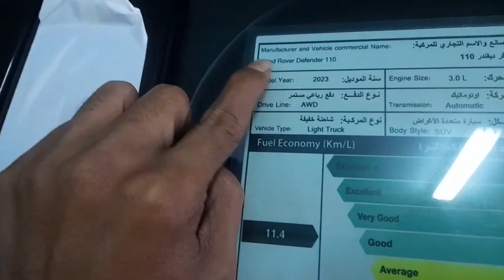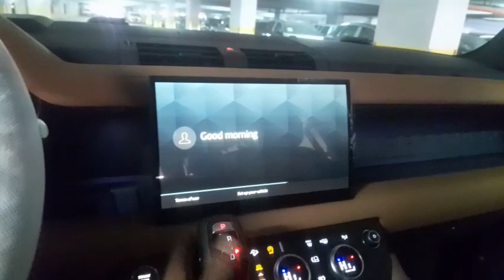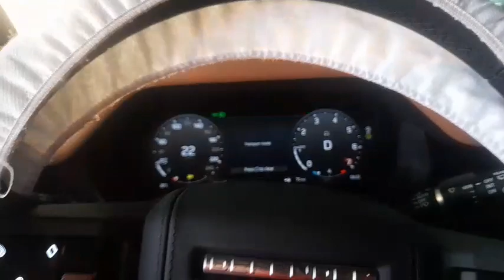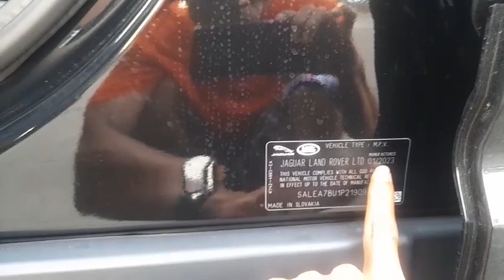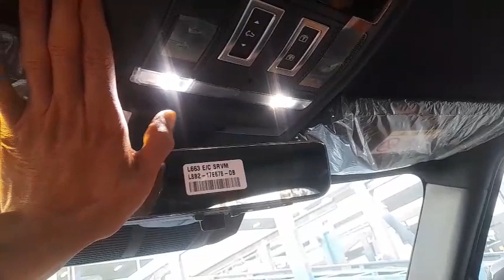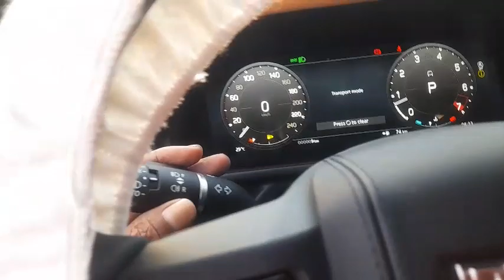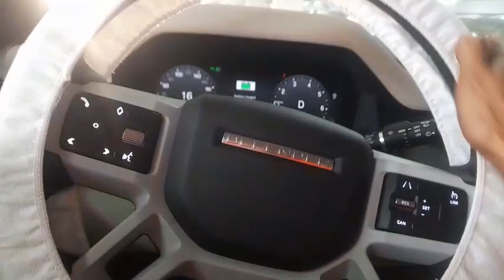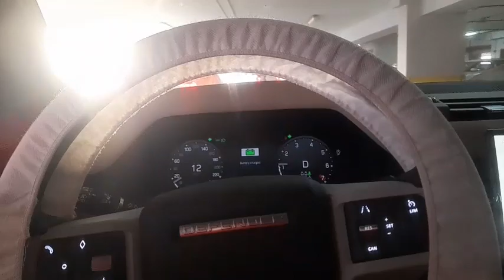LAND ROVER Defender 110 tahun 2023 Drive Line AWD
LAND ROVER Defender 110 tahun 2023 Drive Line AWD model yang sangat elegan sekali di jalanan.